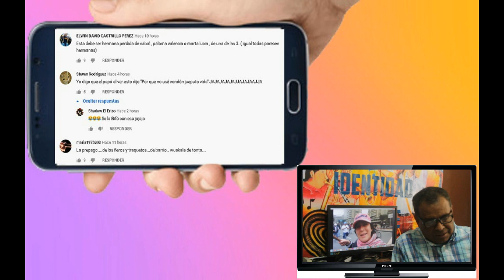Epa Colombia no te distraigas - De La Espriella entró a terciar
Gracias por estar aquí - SUSCRÍBETE - OPINA y COMPARTE - Escríbenos al whatsapp: 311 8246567 Si desea colaborar con el sostenimiento de este canal, por favor haga su donación en la Cuenta BANCOLOMBIA N° 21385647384 - DAVIPLATA 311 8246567